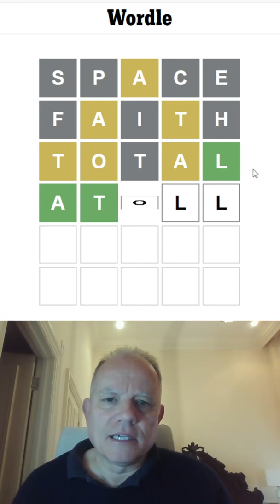Wordle in a Minute - 30th May 2022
Eventually - Mark tries Wordle in sixty seconds or less ... in Hard Mode